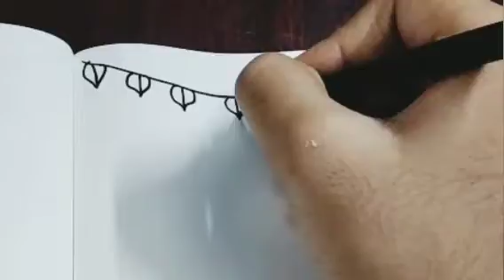Diwali Doodles | World of Kawaii doodles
Happy Diwali !!

Hope everyone had a happy and safe Diwali...

Here I with some cute Diwali Doodles...

By the way Happy Children's Day!!